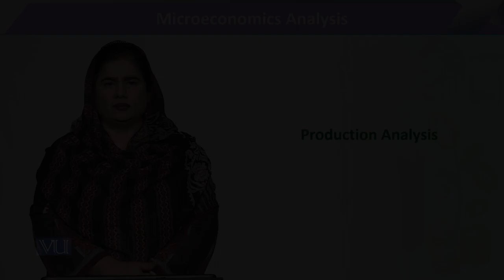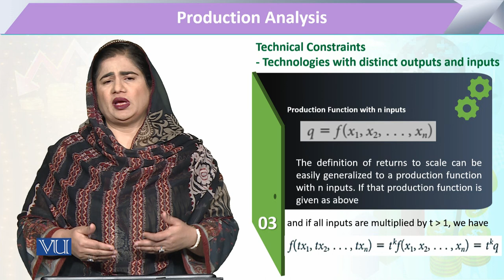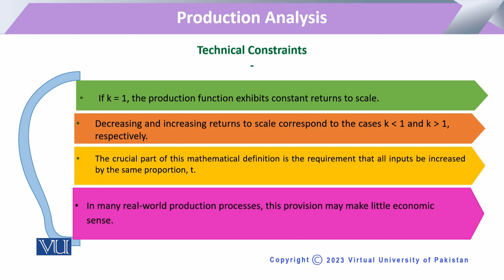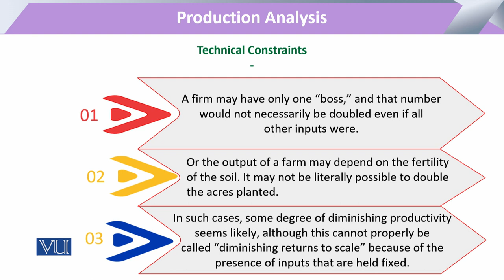Technologies with Distinct Outputs and Inputs | Microeconomic Analysis | ECO614_Topic129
Topic129: Production Analysis - Technical Constraints,
Technologies with Distinct Outputs and Inputs,
By Dr. Sofia Anwar